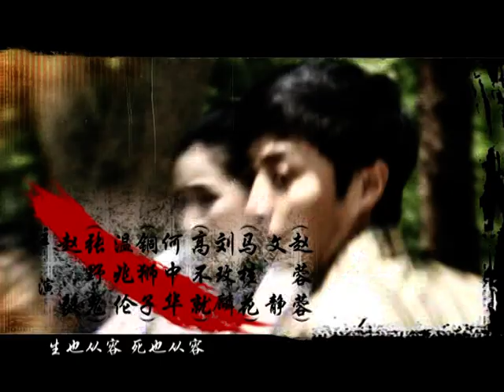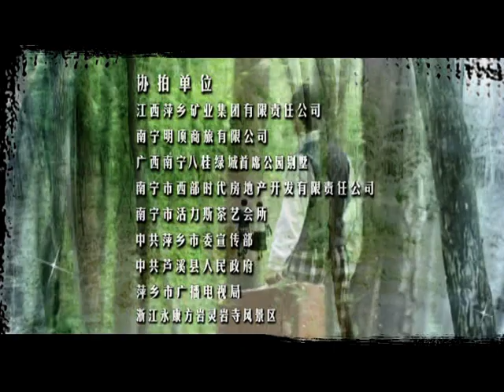【民国传奇】武功山人之丐侠传奇 第26集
该剧讲述的是民国初期，革命党人高不就为争取反袁势力到北京混混帮闯山门，却被堂主铜狮子所害，幸得小乞丐张野鬼搭救，两人结拜为兄弟。一次张野鬼为救好友，与铜狮子结仇，被其卖给天津替人受死，幸被义兄搭救，逃亡武功山。张野鬼拜师学艺，师成回京，乔装武功山人与铜狮子打赌，让马老二在十五天内从乞丐成为权贵，又说铜狮子在百天之内有血光之灾。随即巧妙混进警局稽查毒品交易，将铜狮子人赃俱获，险些让他丧命。就此铜狮子把他介绍给袁世凯的大公子，献媚权贵。高不就将计就计跟张野鬼联手挫败袁世凯称帝锐气，惹恼袁大公子，迁怒杀了铜狮子，张野鬼终于报仇雪恨，为民除害。